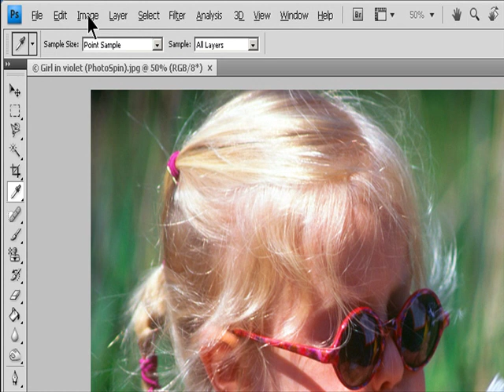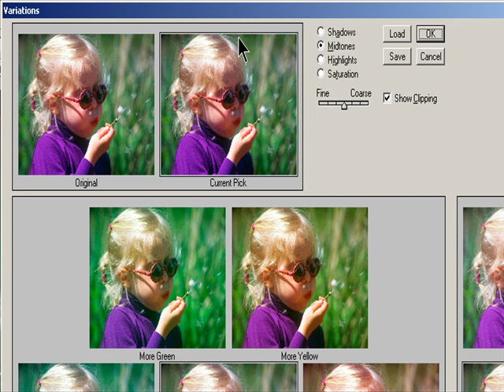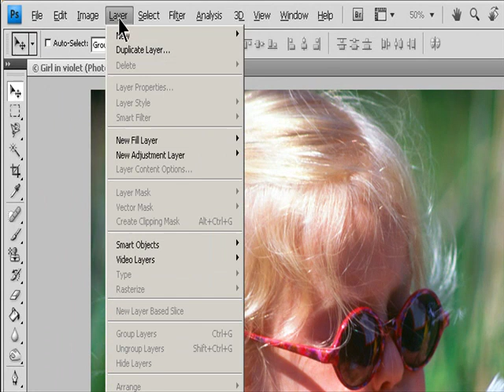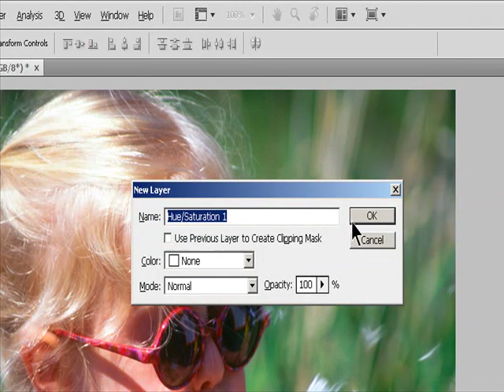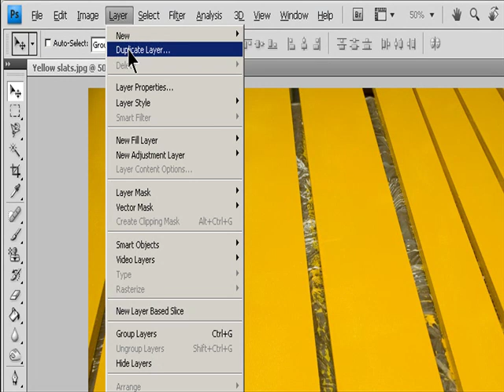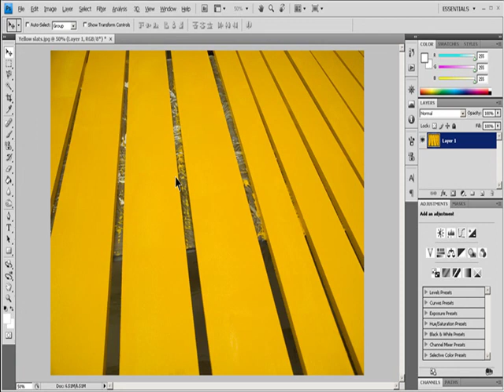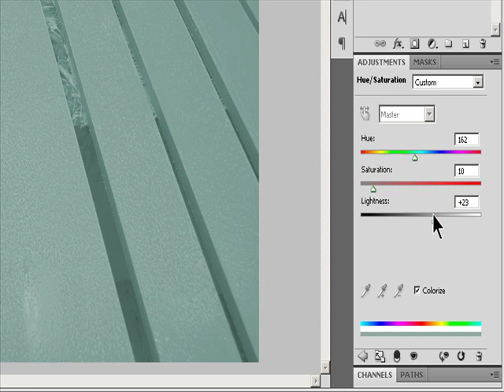The photoshop CS mastery 100% free cours PART 5